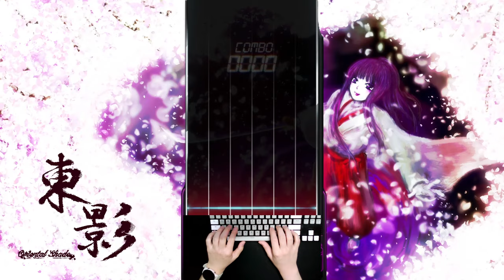[MUSYNX] Oriental Shade | 6K Hard (8) 122.69% BLACK EX w/Keysound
Composer: seibin
220408